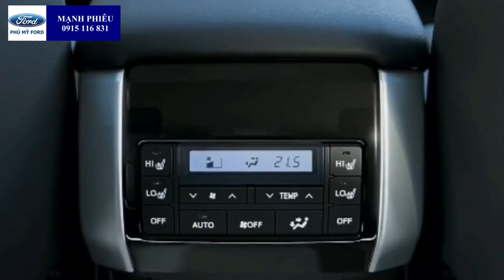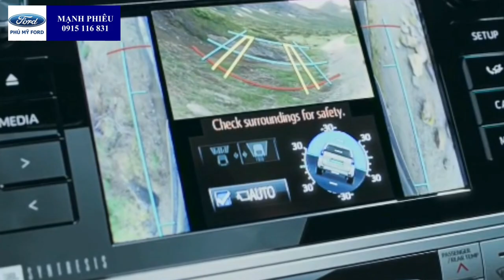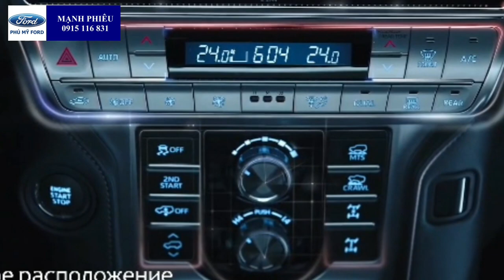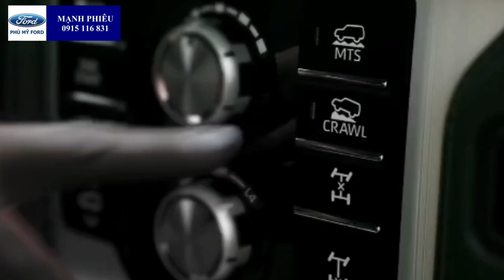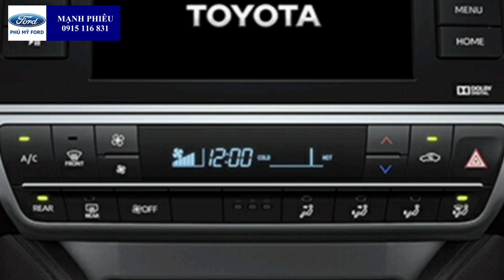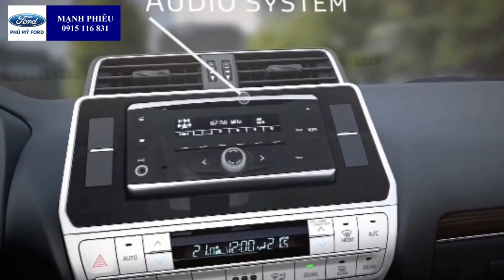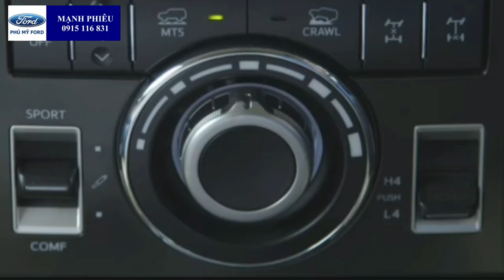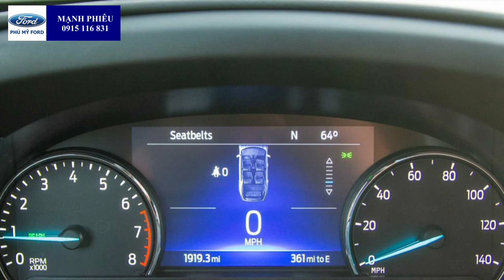Toyota Land Cruiser Prado trình làng quyết đấu Ford Explorer 2021 tại Việt Nam | Xe Ford Phú Mỹ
Toyota Land Cruiser Prado 2021 thay đổi gì để quyết đấu Ford Explorer 2021 tại thị trường Việt Nam

Toyota sắp ra mắt Land Cruiser Prado 2021 tại Việt Nam.

Trong khi đó Ford Explorer Limited 2021 đã nhận cọc xe với giá 2 tỷ 268

Thời gian giao xe dự kiến Quí 3.2021

Luôn Khuyến Mãi Hấp Dẫn Nhất

Youtube: Xe Ford Phú Mỹ

Fanpage: Xe Ford Phú Mỹ